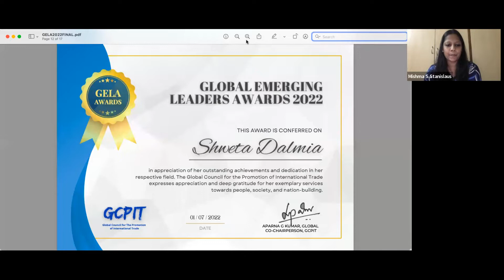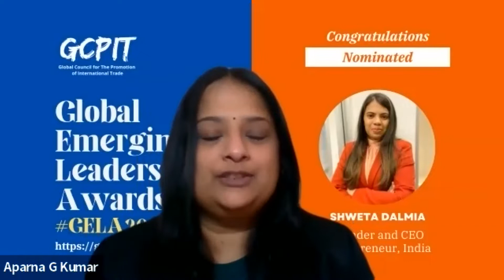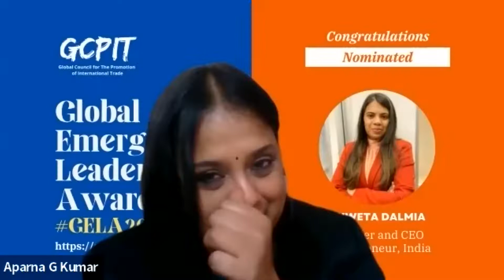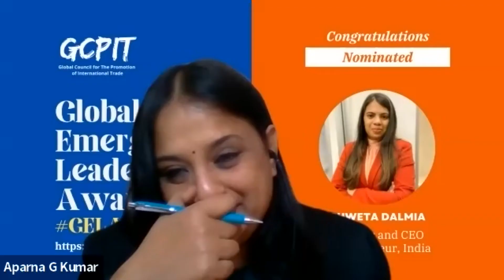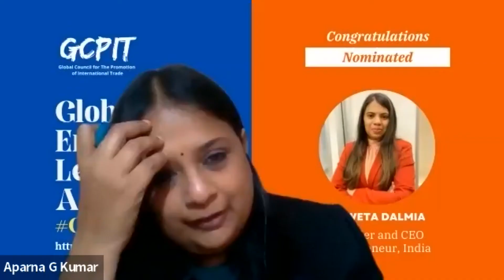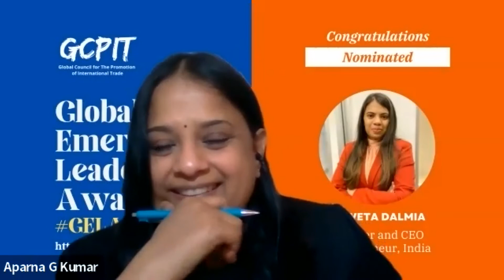Global Emerging Leaders Awards 2022: Shweta Dalmia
Congratulations to All the Winners And Participants: You have just held a successful Celebration! You put a lot of hard work into it, and you really enjoy it as well as a result. At the same time, you know it would never be so successful without the participants. So it's time to celebrate! And thank your participants for their contribution.

Warm Greetings to Everyone! Honorable Chief Guest and guests of honour, respected winners, seniors, and my dear friends and colleagues.

Dr. Mishma Silvia Stanislaus, Chief Global Communication Officer, Global Council for the Promotion of International Trade, hosted today's grand celebration and heartily welcomed all to the Global Emerging Leaders Awards ceremony. Global Emerging Leaders Awards is an occasion of joy for all of us as we have come together to celebrate this auspicious day. This goes without saying that the award ceremony is among the most memorable occasions of the council as it provides us with an opportunity to reflect on the leaders' perspectives, address the whole community and share the global views, achievements, success and learning.

Global Council for the Promotion of International Trade is an organization based in India, South Africa, the United States, the United Kingdom, the EU and the United Arab Emirates, with board & council member representation worldwide.

Global Council for the Promotion of International Trade believes in fostering leadership across different levels. Recently, we have been reflecting on the significance of perspective in our role as leaders. Spending time thinking about this forced us to ask ourselves new questions. Perspective provides us with unique points of view, new understandings, and possibly new ideas. Therefore, here we are, committed to providing an atmosphere to our community where they all can imbibe good values and learn new things. We are delighted at the fact that council committee members, as well as board members, are leaving no stone unturned in working toward this direction. On this momentous occasion, we get a chance to celebrate this award publicly.

Awards are a way to encourage good behavior and inculcate a competitive spirit. The Global Emerging Leaders Awards are given to individuals who have made significant contributions to their fields of endeavor and society as a whole. Awards are based on the quality of the applicant's work, as well as the scope of their impact on the community or the country. Honorees are selected by a committee of experts who volunteer their time.

We express our heartiest gratitude to the chief guest, guests of honor, board members, and members for their support and collective efforts towards developing of leadership culture to achieve something substantial in life and, above all, raising them with a benign attitude. Whatever our council has achieved so far would never have been possible without your constant endeavor.
Also, we would like to address those nominees who have not won any prize and say that do not lose hope as this is not the end of everything and there will be many more opportunities coming your way to prove your mettle.

At last, we are going to recite a few lines.

"Succeeding in life is as simple as being a good leader. All you have to do is pay attention, work hard, and give it the best shot."

Dr. Ingrid Vasiliu-Feltes La Juana "The PMO CEO" Chambers Lawson, Marquis Who's Who in America Hynd Bouhia, PhD Shelli Brunswick Wendy L. Alexander Olusiji Aina, FIIM Uma Rao will be gracing the virtual awards ceremony as guests of honor and Ramanan Ramanathan as honorable chief guest on 4th July 2022.

Dr Amit Lath, Dr. Pradeep Kumar Somdutta Singh PAOLA FIORE Ngozi Oyewole M.IoD MITD Tendai Stephano Estelle Meyer Ikechi Agbugba, PhD Olatunji B. Alonge Rishikesh Patankar, Ph.D. Shweta Dalmia. Nand Kishore Chaudhary (NKC) Rebecca Bakare Rajeev YSR Sucheta Acharya A Annapurna Savio Wambugu